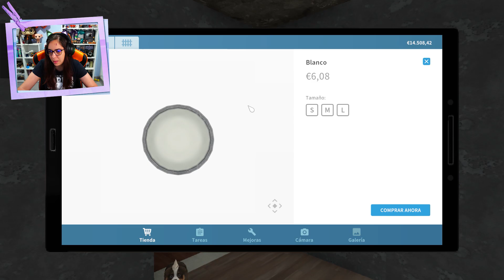DEJO LAS HABITACIONES COMO NUEVAS TRAS LA EXPLOSIÓN | HOUSE FLIPPER | CRYSTALSIMS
Nuevo vídeo de House Flipper! Hoy después de limpiar todo el desastre que vimos el último día, nos ponemos manos a la obra para dejarlo todo incluso mejor que antes.. Dejo las habitaciones como nuevas tras la explosión! =O Si te gusta el vídeo likéame, comparte y déjame un comentario! =D